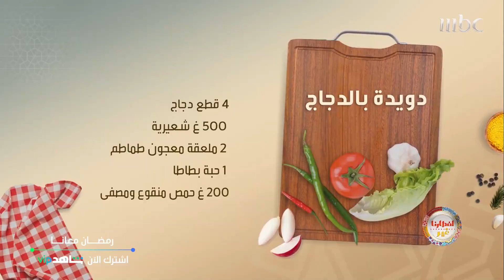لما لا تجربون وصفة دويدة بالدجاج؟